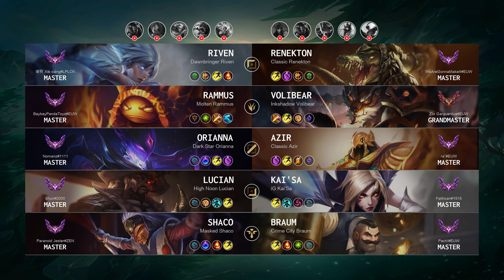Shaco Support vs Braum - EUW Master Patch 14.6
Shaco Support played by "Paranoid Jester@ZEN", EUWMaster 408 LP

- Skin: Masked Shaco
- Primary Rune: Arcane Comet

Timeline:
00:00 Ban & Pick
00:15 Runes & Abilities
01:37 Gameplay
03:44 Team FIGHT
04:12 Gameplay
05:03 Team FIGHT
05:42 Gameplay
06:24 Get a Double Kill
06:55 Team FIGHT
07:19 Gameplay
07:51 Team FIGHT
08:22 Gameplay
09:16 Team FIGHT
09:44 Gameplay
10:34 Get a SOLO KILL
11:02 Gameplay
11:47 Team FIGHT
12:12 Get a SOLO KILL
12:31 Team FIGHT
12:54 Gameplay
14:01 Team FIGHT
14:29 Gameplay
16:00 Team FIGHT
16:33 Gameplay
17:32 Team FIGHT
18:00 Gameplay
18:20 Team FIGHT
19:06 Get a Double Kill
19:41 Team FIGHT
20:08 Gameplay
20:57 Team FIGHT
21:30 Gameplay
22:07 Team FIGHT
22:51 Take down The Turret
23:23 Team FIGHT
24:27 Gameplay
25:58 Team FIGHT
26:41 Gameplay
27:52 Team FIGHT
28:22 Take down The Inhibitor
28:41 Take down The Turret
28:51 Team FIGHT
29:12 End credit